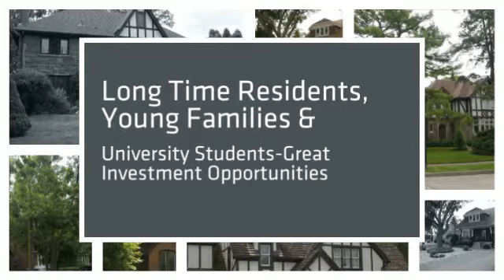West Hamilton Real Estate Houses Homes For Sale Mls Listings in Westdale, Ainslie Wood and McMaster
West Hamilton Ontario Canada Real Estate Neighbourhoods, can be broken down into 3 distinct areas & neighborhoods. Southwest, Bayfront and the Westdale/Ainsle Wood neighbourhoods. Westdale and Ainslie Wood are home to McMaster University, McMaster Children's Hospital and Medical Centre, Westdale Village, Churchill Park, and Princess Point. It is bordered by Highway 403 to the east and to the south at the base of the escarpment, Cootes Paradise, which is the western end of Lake Ontario and The Royal Botanical Gardens to the north and Dundas Ontario to the west.You'll find 1 1/2 storey houses which was one of the very typical styles built, a front porch square plan, Streamlined Moderne and Tudor-inspired, in a wide range of sizes. They built quite a few double brick 2 and 2 1/2 storey houses in Westdale. More 1 floor style houses began to pop up in the Ainslie Wood neighborhood. Most of the houses and apartment buildings are between 50 and 100 years old. There is a very exclusive luxury home area right near McMaster, on Forsythe Avenue North and some high end houses on Whitton, Oak Knoll, Dalewood, Dromore andHaddon streets, to name a few.Westdale and Ainslie Wood Neighborhoods are a great mix of long time residents, young families, and University students. Westdale has one of the highest Walk Scores in all of Hamilton, with a score of 90. Walk scores of 90-100 are referred to as a Walkers Paradise where most daily activities would not require a car. Toronto Commuters are close to the Highway, or to the Go Bus route.

Laura Doucette
Sutton Group Innovative Realty Inc., Brokerage